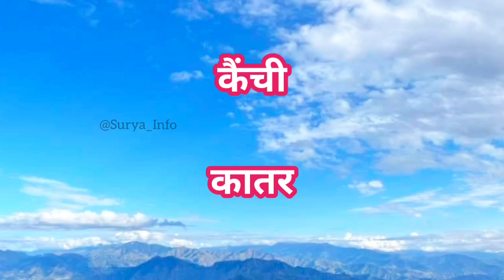राजस्थानी में घर की वस्तुओं के नाम|मारवाड़ी भाषा|Rajasthani words|Rajasthani Language|Marwadi Bhasha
राजस्थानी में घर की वस्तुओं के नाम|राजस्थानी भाषा|Rajasthani words|Rajasthani Language|Marwadi Bhasha

कोस-कोस पर बदले पानी, चार कोस पर बोली।"
 अर्थात्  राजस्थान में हर एक कोस की दुरी पर पानी का स्वाद बदल जाता है और 4 कोस पर भाषा यानि वाणी भी बदल जाती है।
यह हमें राजस्थान में देखने को मिलता है, थोड़ी सी दूरी पर भाषा का रूप कुछ बदला हुआ होता है, तो भाषा के कुछ बदलाव को सुनकर घबराए नहीं, पूरी भाषा अलग नहीं होती है, पर थोड़े बहुत शब्द बदले हुए होते हैं, हम आपको जोधपुर की भाषा सिखाएंगे. बाकी अन्य क्षेत्र की मारवाड़ी थोड़ी सी अलग होती है जोधपुर की मारवाड़ी काफी प्रचलित है , जोधपुर में राजघराने की मारवाड़ी बोली जाती है, तो वही हम सीखेंगे।

1. पश्चिमी राजस्थानी ~ इसमें मारवाड़ी, थली, बीकानेरी, बागड़ी, शेखावाटी, मेवाड़ी, खैराड़ी, गोडवाड़ी और देवड़ावाटी आदि मारवाड़ी भाषा सम्मिलित हैं।
 2. उत्तर पूर्वी राजस्थानी अहीरवाटी और मेवाती ।

3. ढूंढीड़ी ~ इसे मध्यपूर्वी राजस्थानी भी कहा जाता है, जिसमें तोंरावाटी, जयपुरी, कठेड़ी, राजावाटी, अजमेरी,किशनगढ़ी, शाहपुरी एवं हाडौती मारवाड़ी सम्मिलित हैं।

4. मालवी या दक्षिण-पूर्वी राजस्थानी ~ इसमें रांगड़ी और सोडवाडी हैं।
 5. दक्षिणी राजस्थानी निमाड़ी।
तो देख लीजिए इतने रूप है राजस्थानी भाषा के.

learn Rajasthani language

Rajasthani

language

marwadi sikhe

how to speak Rajasthani language through hindi

Rajasthani bhasha

Rajasthani bhasha kese sikhe

how to learn marwadi

marwadi words

basic Rajasthani

learn language

language tutorial

Rajasthani

learn rajasthani

surya info

suryainfo

how to learn marwadi for beginners

राजस्थानी भाषा बोलना सीखे

Rajasthan Tourism,Most visiting place in Rajasthan,Rajasthani Language Tutorial,order